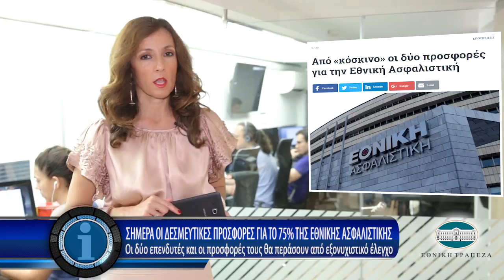Η οικονομία σε 1' από το insider.gr - 7/6/2018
👉 Έτοιμο το πολυνομοσχέδιο με τα προαπαιτούμενα – Τι προβλέπει
👉 Διαβάστε περισσότερα goo.gl/Cgc3Zk